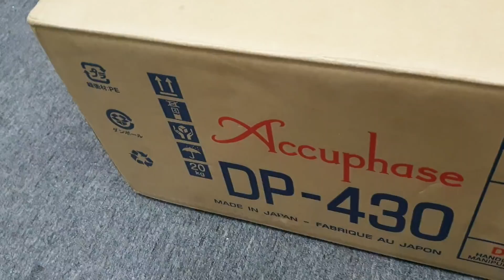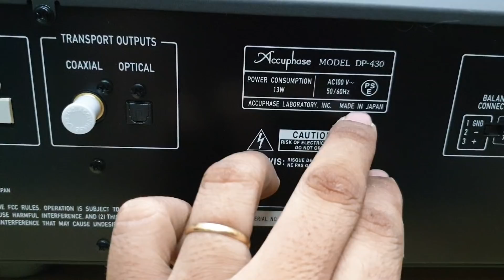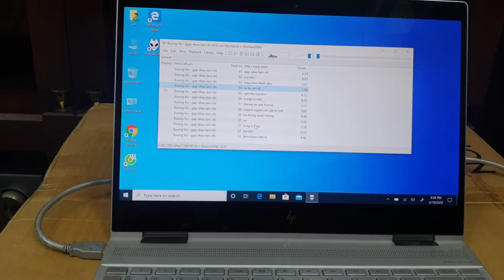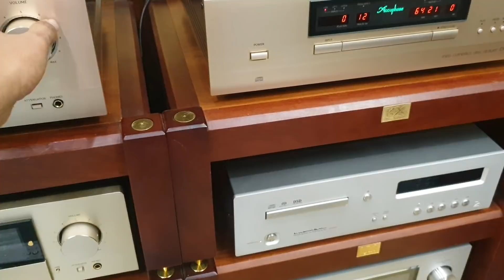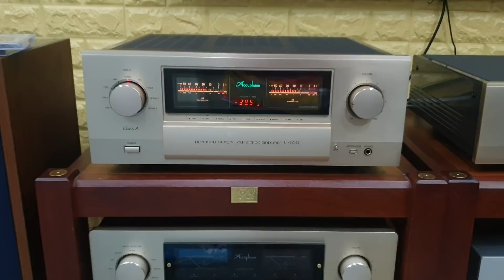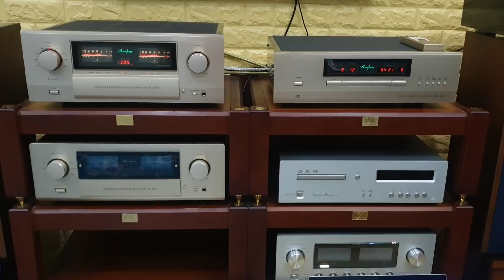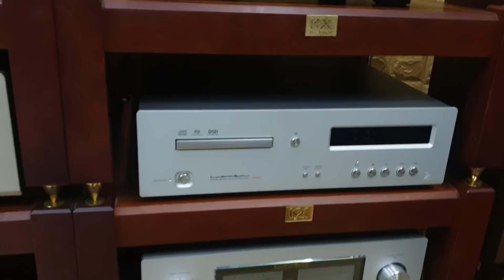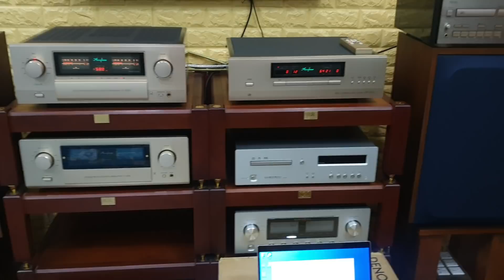Unboxing CD Accuphay DP-430 & Amply Denon PMA-2000RE Full Box. Call 03436.12345